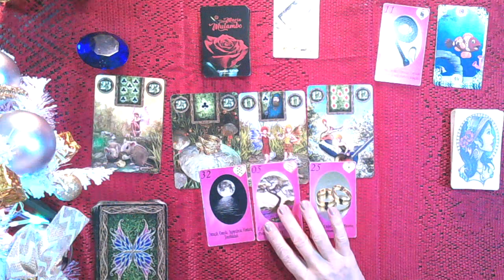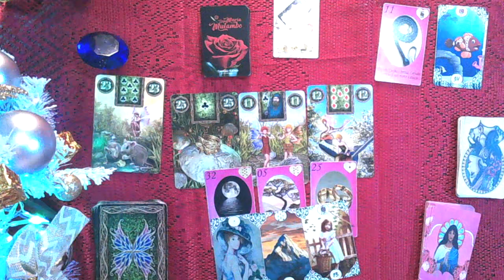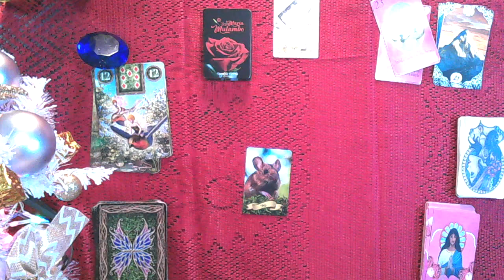Horóscopo do dia de hoje 27/12/22, TERÇA-FEIRA para TOURO amor saude dinheiro! Por Zuri!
Links Abaixo:
RAINHA DO UNIVERSO CONSULTAS PARTICULARES E TRABALHOS
ESPIRITUAIS.

TODOS OS SIGNOS:

ÀRIES:

TOURO:

GÊMEOS:

CÂNCER:

LEÃO:

VIRGEM:

LIBRA:

ESCORPIÃO:

SAGITÁRIO:

CAPRICÓRNIO:

AQUÁRIO:

PEIXES: